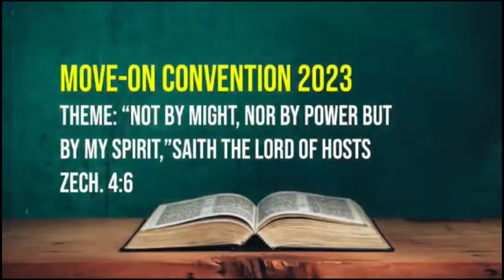Move on Convention part 4